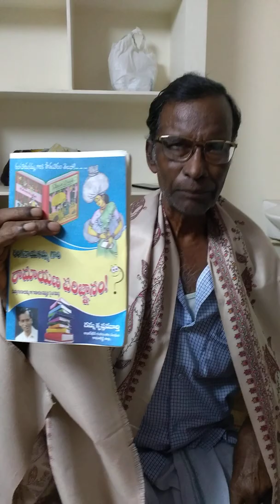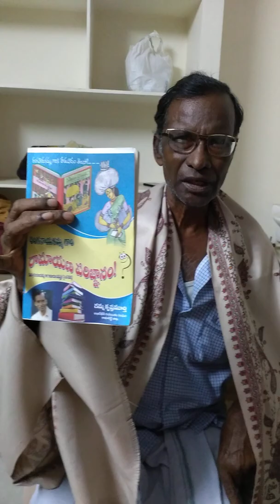రామాయణం ముప్పాళ రంగనాయకమ్మ కు విష వృక్షం ఎందుకైంది?(గన్ ను కృష్ణమూర్తి)